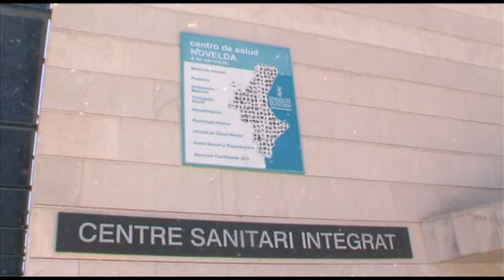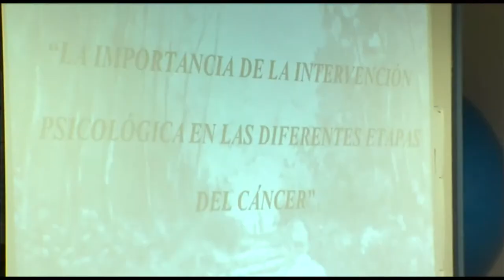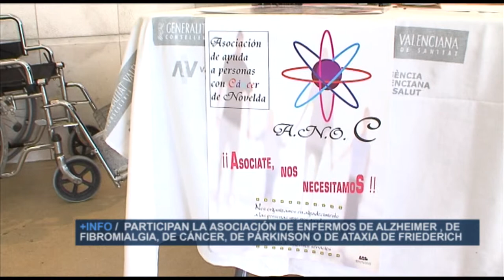I Semana de la Salud Novelda | Cecova TV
¿Saben los cuidadanos qué es un Centro de Salud Integrado y su principal función?. Para darlo a conocer el CSI de Novelda ha organizado talleres, charlas y otros cursos de educación para la salud. El objetivo es enseñar en prevención y a convivir con diversas patologías crónicas.